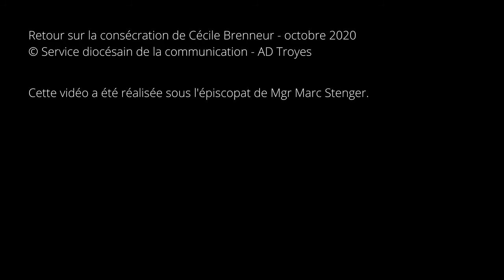Cécile Brenneur : retour sur sa consécration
Le 25 octobre 2020, Cécile rejoignait l'Ordre des Vierges Consacrées.

Elle apporte un témoignage sur cette journée particulière pour elle et revient sur les moments forts de cette célébration.